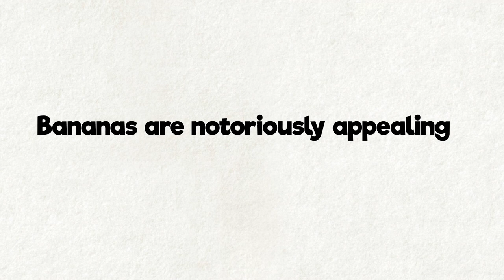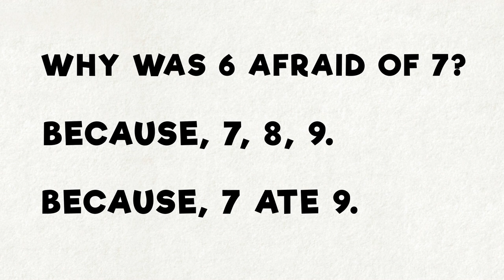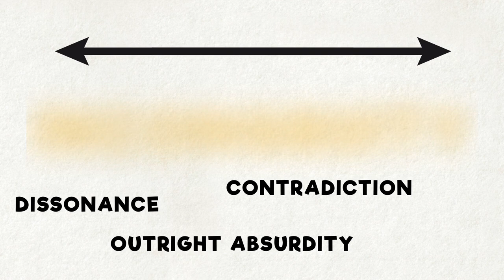The Philosophy of Humor: What Makes Something Funny?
let's talk about The Philosophy of Humor. in this animated video our host Chris A. Kramer talks about what makes something funny. we explore some theories about humor including:  the superiority theory of humor, the relief theory of humor and the incongruity theory of humor.

★★★ TIMESTAMPS ★★★
00:18  The Superiority Theory of Humor
02:00  The Relief Theory of Humor
03:13  The Incongruity Theory of Humor

Chris Kramer is an Assistant Professor of Philosophy at Santa Barbara City College. His interests intersect across the philosophy of humor, mind, religion, informal logic, existentialism and phenomenology, and oppression. He wrote his dissertation on “Subversive Humor,” half about humor, half about oppression. Readers will laugh and cry, but mostly cry, mostly because they are reading a Ph.D. dissertation: what has become of their lives?

Source:
this Essay ""The Philosophy of Humor: What Makes Something Funny?" was published first on 1000wordphilosophy website in which You can find this essay along with other philosophical essays :

Currently, I work on multiple projects as a freelance motion designer. Your support will make it possible for me to just work on this channel and do what I love the most, creating high-quality videos for you. It would be a pleasure if you support me!